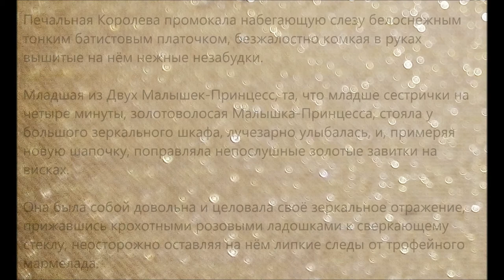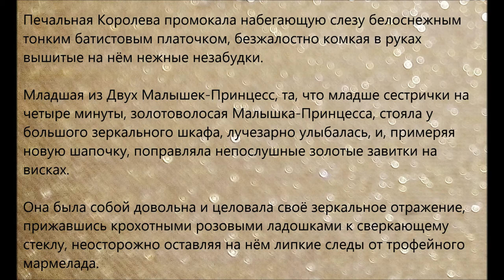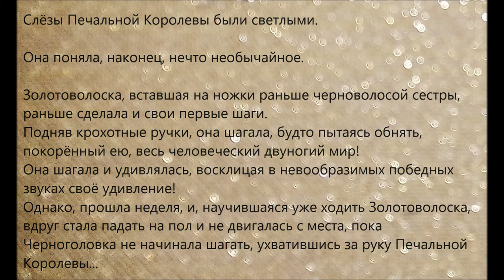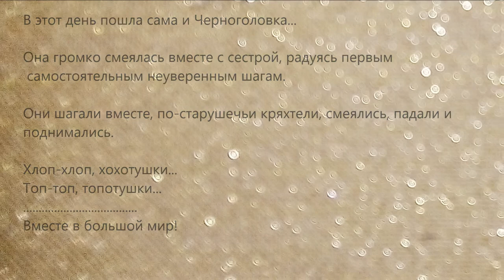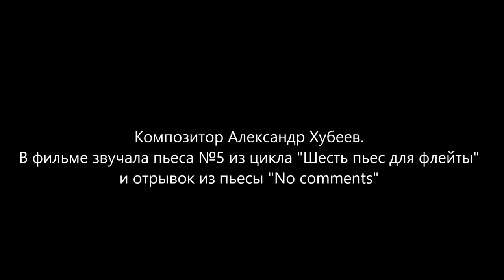Слёзы Печальной Королевы (текст-дзуйхицу) (Tears of the Sad Queen (text-zuihitsu))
Фильм 6 проекта "Шесть пьес для флейты и Октофония".
(Film 6 of the project "Six pieces for flute and Octophony").

В фильме звучит музыка композитора Александра Хубеева из цикла
"Шесть пьес для флейты".
(The film includes the music by composer Alexander Khubeev from cycle
"Six pieces from flute".)